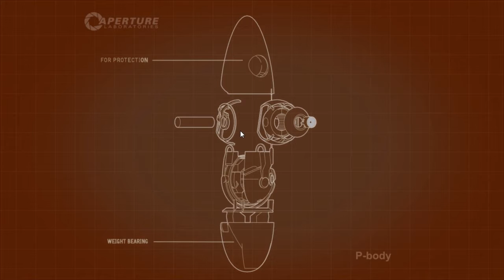Portal2(CO-OP)-Chamber2.pt2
Mogki thinks with portals!